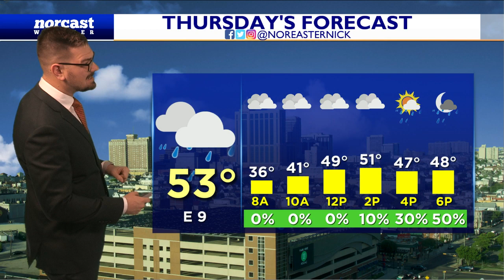Wednesday Daybreak Forecast December 21st, 2022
Happy Hump Day! We've got a pretty big storm on the way for tomorrow and Friday. Heavy rain, strong winds gusts over 50mph possible and even a little backend snow for some? Let's get into those details, here!